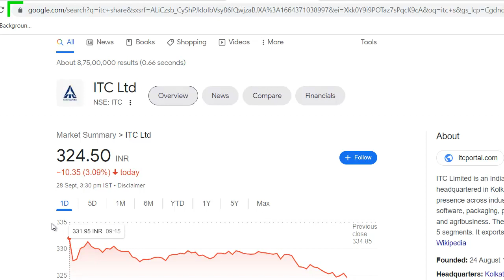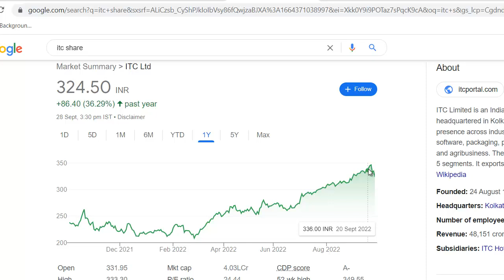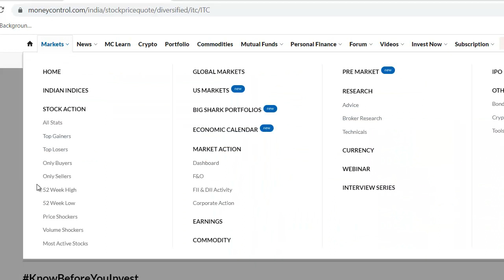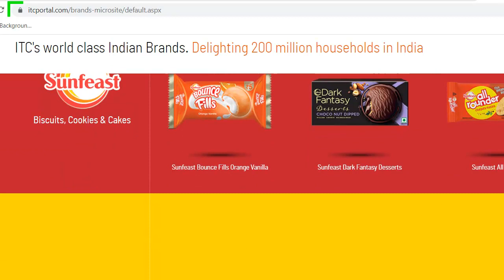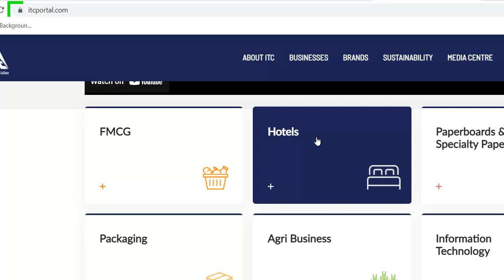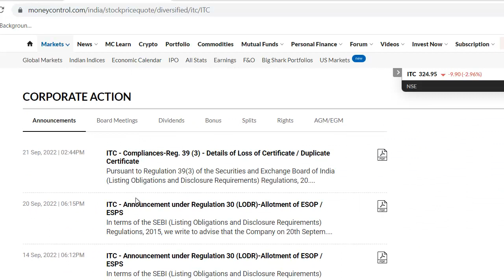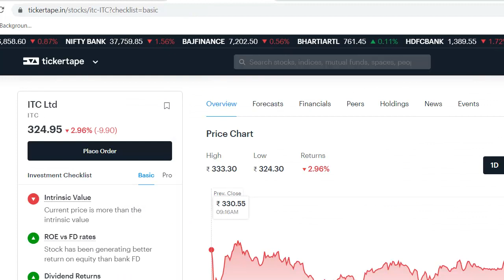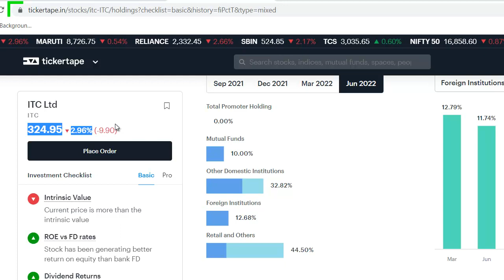ITC Latest News | ITC Share News | ITC Stock Review | ITC Breaking News | Best Dividend Stock 2023